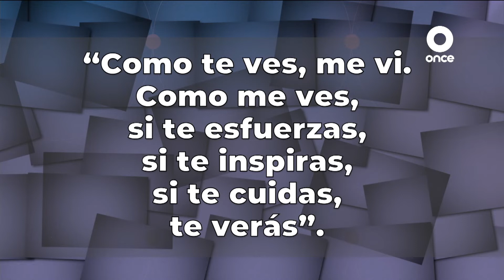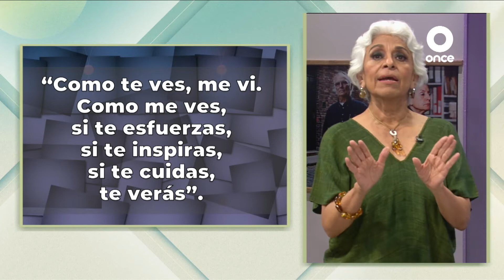LA VEJEZ EN LA HISTORIA - "Como te ves, me vi".